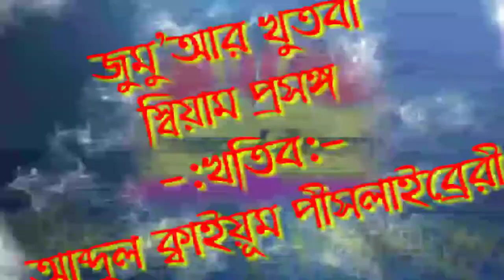PL সিয়াম প্রসঙ্গ আব্দুল ক্বাইয়ূম পীসলাইব্রেরী Siyam Orange Abdul Qaiyum PeaceLibrary